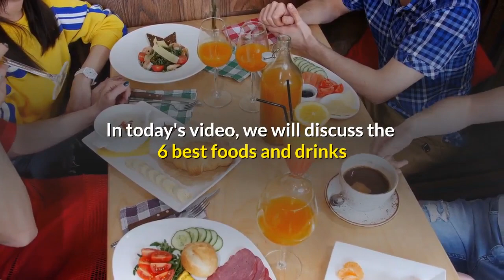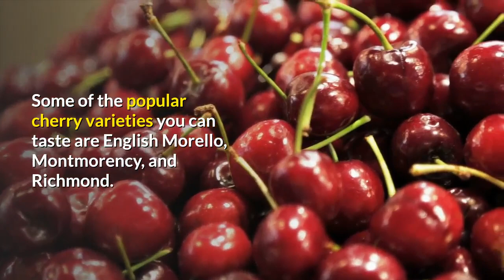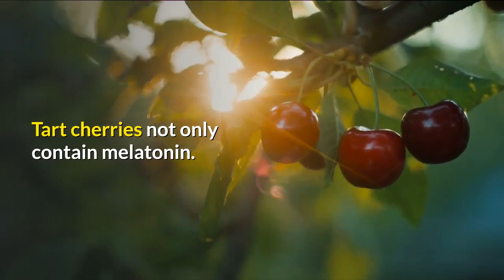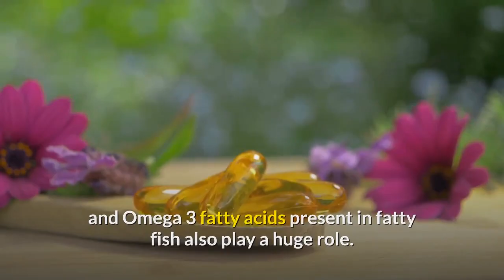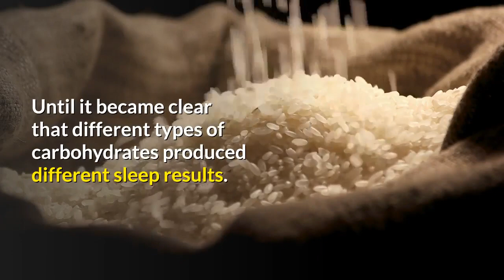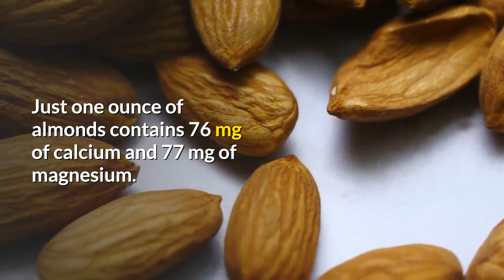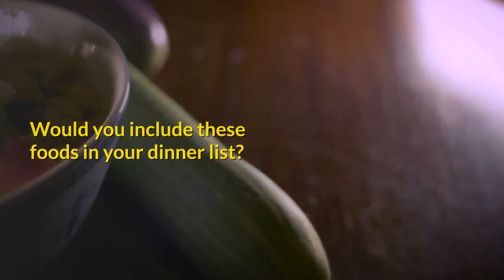Best 6 Foods That Will Help You Sleep Better Instantly | Health Tips | Healthy Foods Tips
Best 6 Foods That Will Help You Sleep Better Instantly

Getting good sleep is incredibly important for your overall health.

It can reduce your risk of certain chronic diseases, keep your brain healthy, and strengthen your immune system.

It is generally recommended that you get 7-9 hours of uninterrupted sleep every night, although many people are struggling to get enough sleep
You can use a variety of strategies to promote good sleep, including changing your eating habits, because some foods and drinks have sleep-promoting properties.

In today's video, we will discuss the 6 best foods and drinks you can have before bed to enhance your quality of sleep.

#1. Kiwi
#2. Tart Cherries
#3. Fatty Fish
#4. Rice
#5. Warm and Malted Milk
#6. Almonds

Would you include these foods in your dinner list?

Is your sleep cycle healthy?

You can also watch the other video on our channel to learn more about how to fall asleep instantly

If you like our videos, please give us a thumb up 👍, and don’t forget to subscribe to our channel: Body Healthy Elements, and click the notification bell 🔔 so that you can be notified every time we upload a new video.

You can also tap below 👇 to learn more about Weight Loss Tips